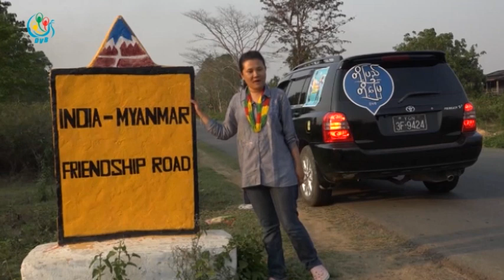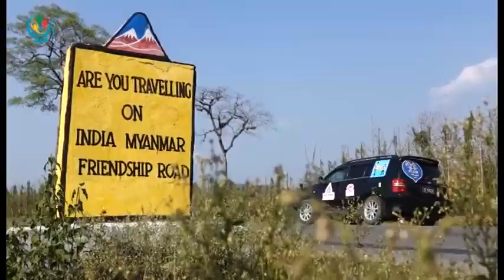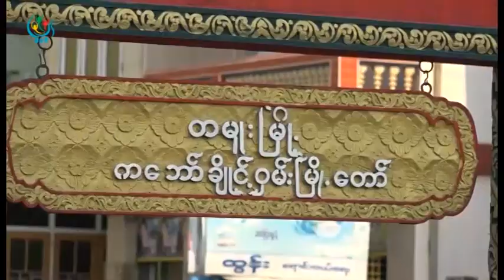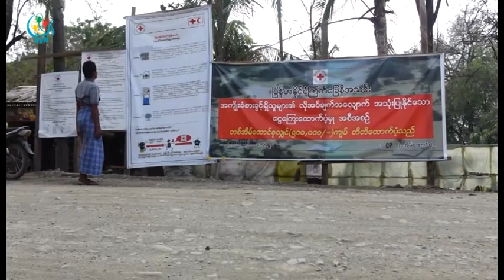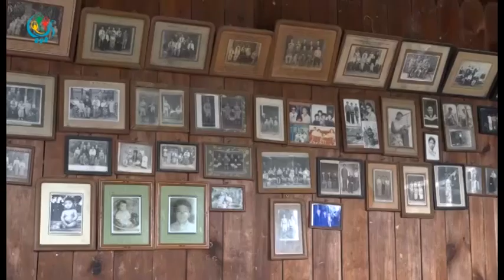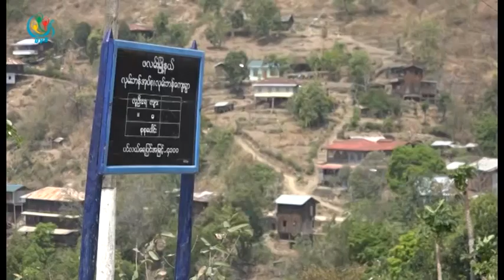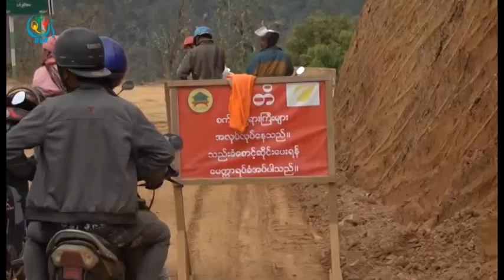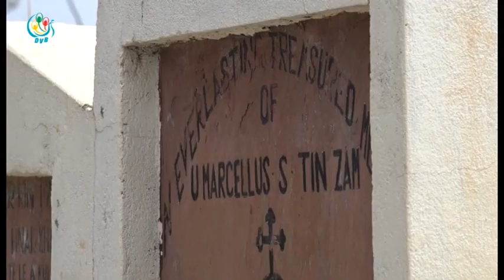DVB TV - တုိ႔ျပည္၊ တုိ႔ေျမ အစီအစဥ္မွ အိႏိၵယနယ္စပ္ ကေဘာ္ခ်ိဳင္ဝွမ္းေဒသသုိ႔